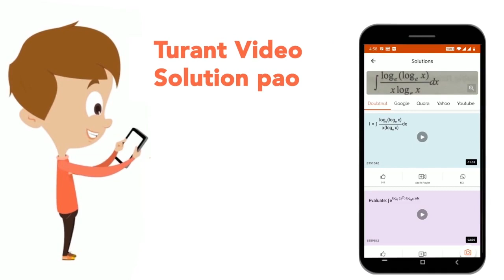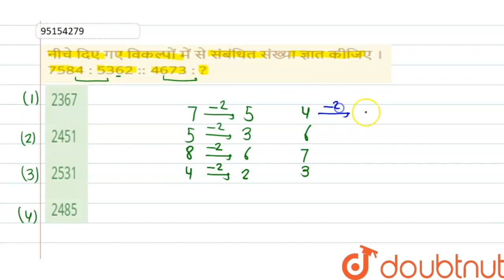नीचेदिएगएविकल्पोंमें से संबंधितसंख्याज्ञातकीजिए। 7584 : 5362 :: 4673 : ? | CLASS 14 | सादृश्यता...